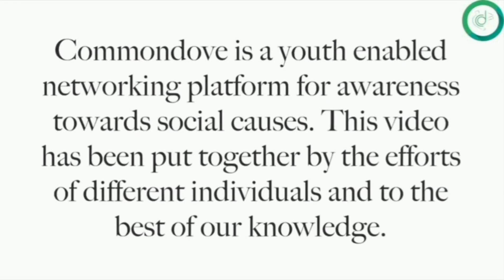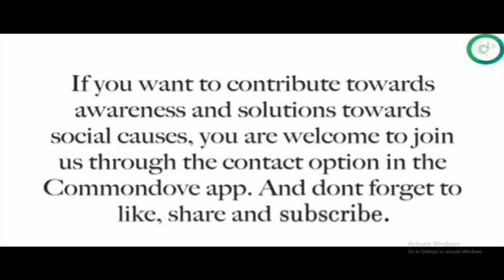ABHIYAAN | EPISODE 1 | SPARK A CHANGE FOUNDATION | Experiential education Socio-economic development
Spark A Change works for the equality of education aiding the low-income group children with experiential skills and formal education thereby breaking boundaries created by the socio-economic strata.

Get to know everything you need to know about Spark A Change Foundation through this exclusive interview with Avani Dalal, Co-founder and trustee of Spark A Change Foundation.:

Interviewer - Vaibhav Agrawal, Nirmala Memorial Foundation College Of Commerce And Science

Link to the 8PE video(to understand the categorization of social causes as done in this video and other videos on this channel, watch the video:

For exploring social activism, social organizations all across India, check out the Commondove app: